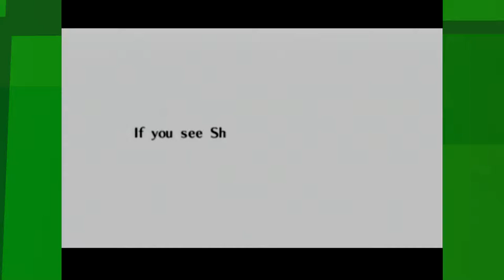EKG: Ocarina of Time: Owned By Spikes and An Amoeba (Campaign - Ep. 41)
The Legend of Zelda: Ocarina of Time[a] is an action-adventure video game developed and published by Nintendo for the Nintendo 64. It was first released in Japan and North America in November 1998, and in Europe and Australia the following month. Originally developed for the 64DD peripheral, the game was instead released on a 256-megabit (32-megabyte) cartridge, the largest-capacity cartridge Nintendo produced at that time. Ocarina of Time is the fifth game in the Legend of Zelda series, and the first with 3D graphics. It was followed by a direct sequel, The Legend of Zelda: Majora's Mask in 2000, and its planned 64DD expansion title Ura Zelda became the GameCube's Master Quest.

In Ocarina of Time, the player controls the playable character Link in the fantasy land of Hyrule. Link sets out on a quest to stop Ganondorf, king of the Gerudo tribe, from obtaining the Triforce, a sacred relic that grants the wishes of its holder. He travels through time and navigates various dungeons to awaken the sages, who have the power to seal Ganondorf away forever. Music plays an important role: To progress, the player must learn to play several songs on an ocarina. The game was responsible for increased interest in and sales of the instrument.

Ocarina of Time's gameplay introduced features such as a target-lock system and context-sensitive buttons that have since become common in 3D adventure games. In Japan, more than 820,000 copies were sold in 1998, making it the tenth best-selling game of that year. During its lifetime, over a million copies were sold in Japan, with over seven million sold worldwide. The game won the Grand Prize in the Interactive Art division at the Japan Media Arts Festival, and won six honors at the 2nd Annual Interactive Achievement Awards. It is listed among the highest-rated games on several review aggregators, and is considered by many critics and players to be one of the greatest video games of all time.

Ocarina of Time has had four major rereleases. It was originally ported to the GameCube alongside Ocarina of Time Master Quest, which featured reworked dungeons with new puzzles, and was included in The Legend of Zelda: Collector's Edition. It was also ported to the iQue Player in 2003, and was made available via the Virtual Console service for the Wii and Wii U in 2007 and 2015 respectively. The rereleases were well received; although some critics considered the game outdated even during the initial rerelease, other reviewers believed it had aged well. A remake for the Nintendo 3DS, Ocarina of Time 3D, was released in 2011 with updated graphics and new autostereoscopic 3D effects; it includes Master Quest's rearranged dungeons, which are absent from the Wii, Wii U, and iQue versions.